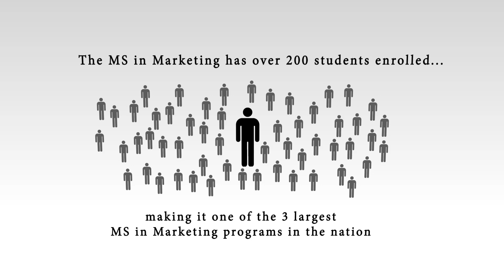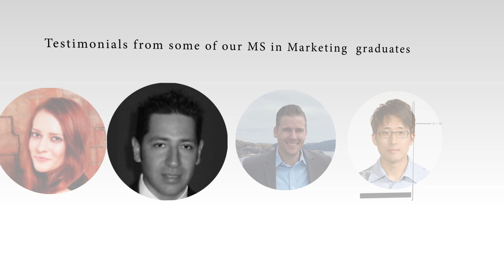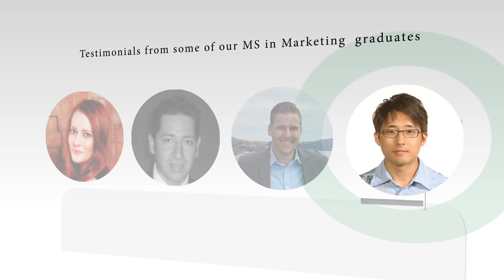The University of Texas at Dallas JSOM Master of Science in Marketing Program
The Master of Science in Marketing program at UT Dallas JSOM, is a 36 semester credit hours (approx. 12 courses) which can be completed in 1 to 1.5 years. One key advantage, in addition to the time and cost savings, is that the curriculum is marketing focused; you can take 10-11 out of the required 12 courses in a purely marketing area. There are no prerequisites. Previous work experience is highly desirable but not required. We have five tracks to choose from: Advertising and Brand Management, Digital Advertising & Marketing, Marketing Analytics, Marketing Management and Product Management. Financial aid is available for domestic students. Scholarships are available to both domestic and international students.